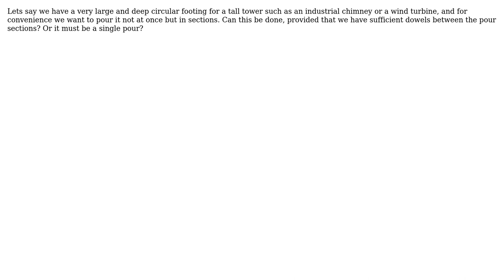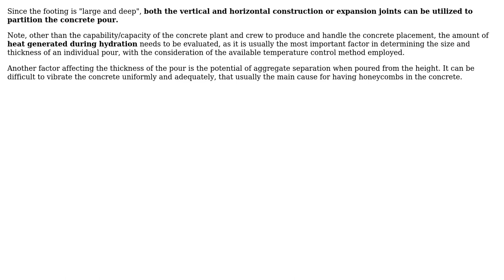Engineering: Pouring large circular footing in segments (2 Solutions!!)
Engineering: Pouring large circular footing in segments

With thanks & praise to God, and with thanks to the many people who have made this project possible! | Content (except music & images) licensed under CC BY-SA | Music | Images & others | With thanks to user user3600630 user r13 user kamran and the Stack Exchange Network Trademarks are property of their respective owners. You are responsible for your own actions.